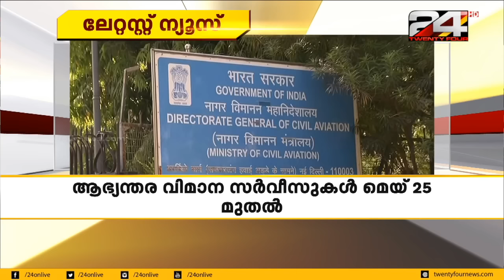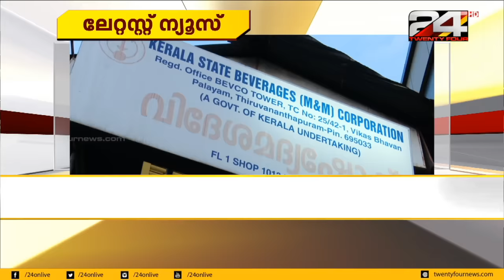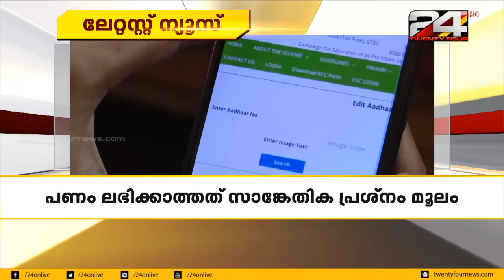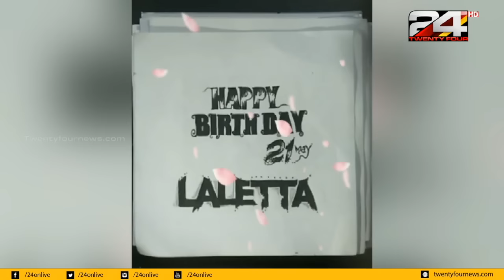LATEST NEWS | 21 MAY 2020 | 24 NEWS